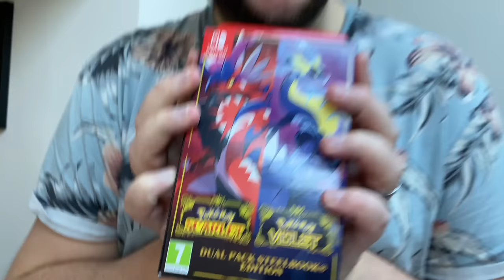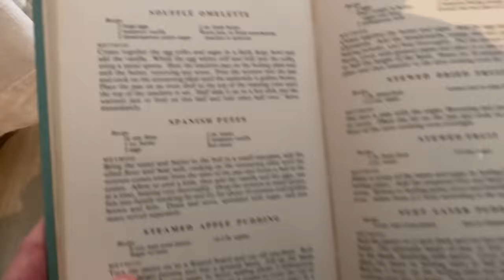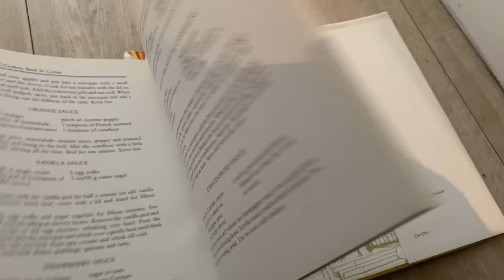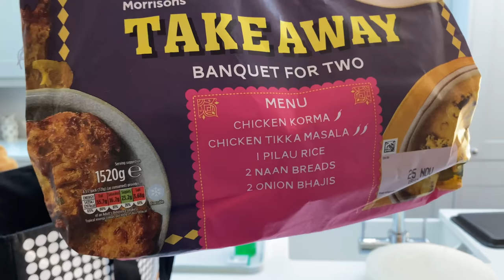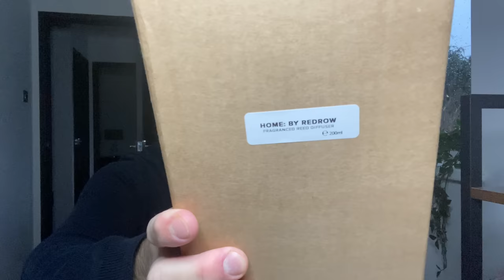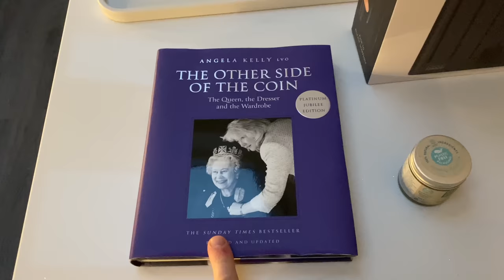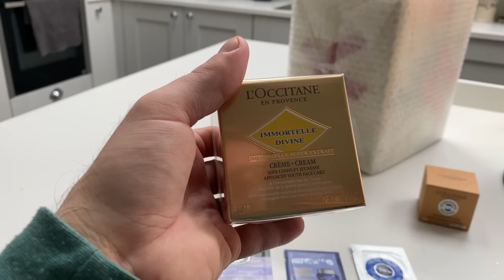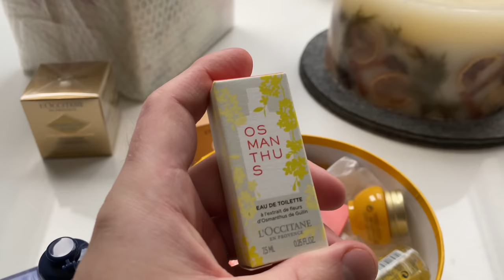TOURING OUR OLD HOUSE! CHRISTMAS PREP! UNBOXINGS! & MORE! U.K WEEKLY VLOG 2022!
Cat Advent Calendar 2022 | Cat Christmas Gifts | Pet advent calendar 2022 for Cats | Gourmet Dry Cat Food Pouches | Kitten Luxury Cat Food Hamper Gift Set | Real Meat chicken Fish Tuna | Pet gifts (1)

Joseph Joseph Elevate Knives SlimBlock Stainless Steel 5 Piece Kitchen Knife Block Set with ceramic sharpener – Black

The Other Side of the Coin: The Queen, the Dresser and the Wardrobe Hardcover – 12 May 2022

Salt Of the Earth Natural Deodorant Balm, Unscented, Vegan, Long Lasting Protection, Leaping Bunny Approved, Plastic & Aluminium Free, Made in the UK, 60 g.

Ram® Premium Luxury Red Christmas Xmas Wreath Storage Bag Decoration Case With Clear Zip

umbo Christmas Tree Storage Bag - Fits 7.5FT. Tall Christmas Trees- Durable Reinforced Carry Handles, Dual Zippered Storage Containers - Waterproof Xmas Tree Bag

EDISHINE LED Floor Lamp, RGB Standing lamp with Remote Contral, Dimmable Colour Changing Floor Lamps for Living Room, Bedroom, Modern Style

HELLOFRESH! (AD)

Terms & Conditions of the Discount Offer
The Free Gifts will be awarded as part of our loyalty challenge. You will receive a surprise treat in your 4th box, and two further vouchers when you purchase your 6th and 8th box respectively. Boxes must be ordered within 12 weeks to receive a reward.

You'll get £15!
We get £15!
(When you checkout from your first purchase.)

Enjoyed our vlogs? Tip Us A Coffee…

Would you like us to Vlog at your attraction, hotel or restaurant?

Grab yourself your favourite drink, sit back and enjoy a small slice of our very British life!